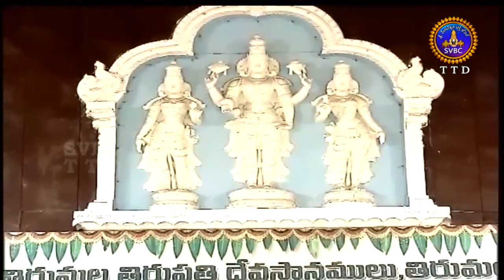శ్రీనివాస వేదవిద్వత్ సదుస్సు | Srinivasa Vedavidwath Sadhassu ,Tirumala | 04-10-19 | SVBC TTD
SRIVARI VARSHIKA BRAHMOTSAVALU-2019, TIRUMALA